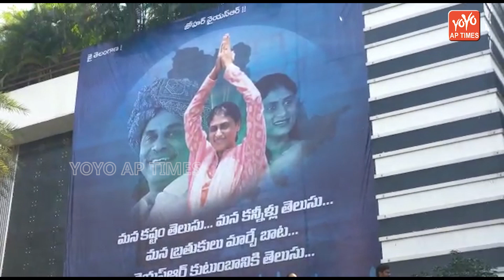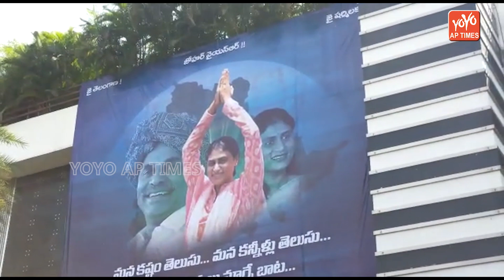YS Sharmila Fans Craze At Lotus Pond | Sharmila New Party In Telangana | Political News | YOYAPTIMES